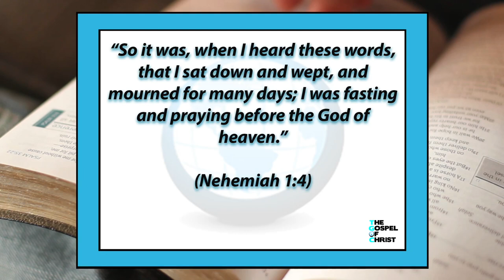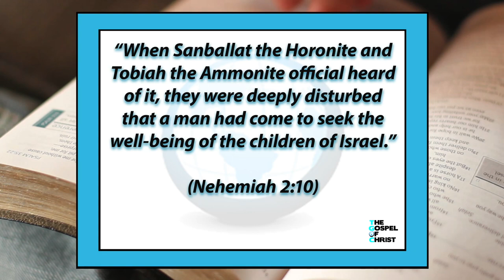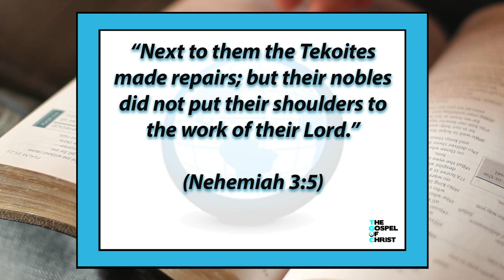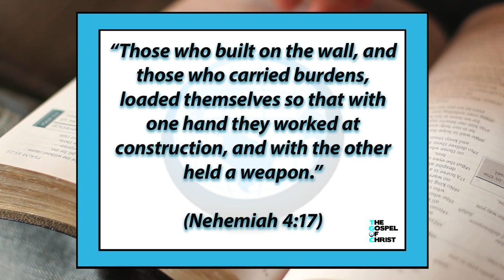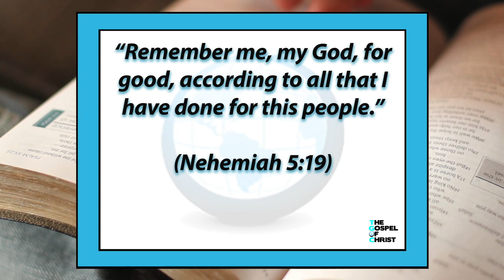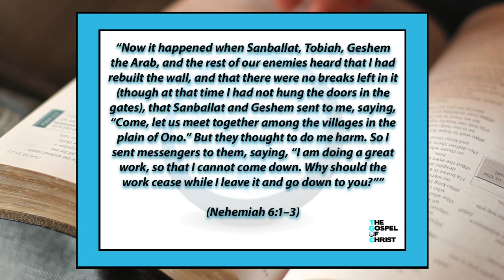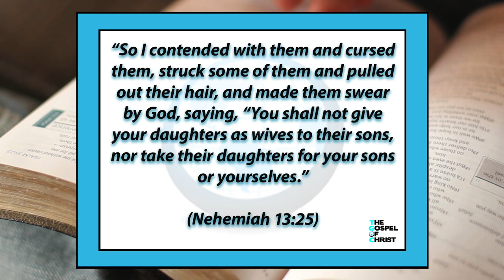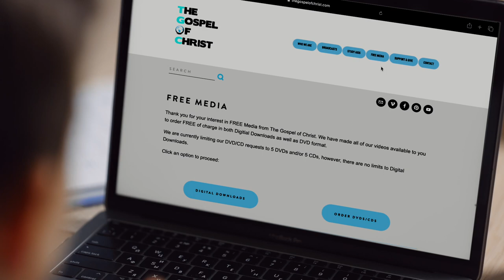Nehemiah: Rebuilding Broken Walls - Old Testament Books - The Gospel of Christ - OTB 16